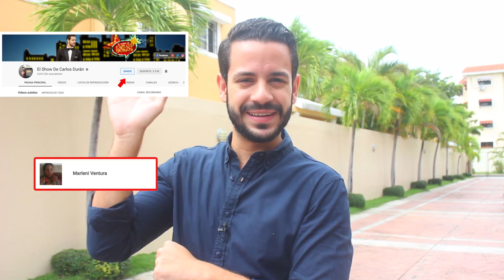¿Te atreverías a hacer esto en las calles? ¡Las Mejores Bromas! Videos De Risa l Broma Halloween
Empieza el mes de las bromas por Halloween, pero no empezamos asustando, sino que lo hicimos cumpliendo sus comentarios por Instagram y Youtube. Carlos Durán sale a las calles a decirle a la gente que cruza por su lado comentarios vergonzosos enviados por ustedes. ¿Te atreverías a hacer esto? Coméntalo debajo.

Video relacionado:
¿Te atreverías a hacer esto en las calles? Bromas l Videos De Risa l Risas l Humor